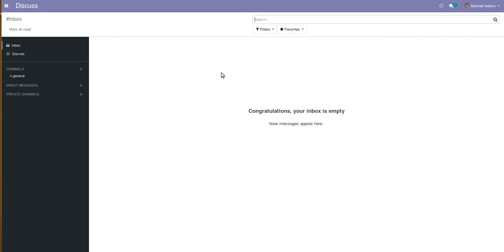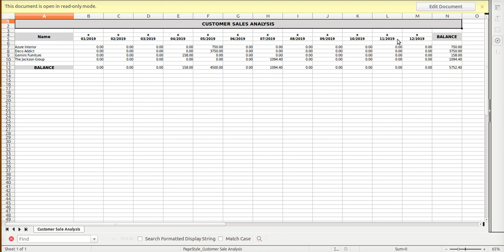How to Print Customer Sales Analysis Monthly Report | Odoo Apps Features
This odoomodule helps to print the Customer Sales Analysis MonthlyReport.

1. Sales and POS Product Profitability Analysis Report
2. Sale Product Profitability Analysis Report
3. Delivery Date Filter on Sales Analysis Report